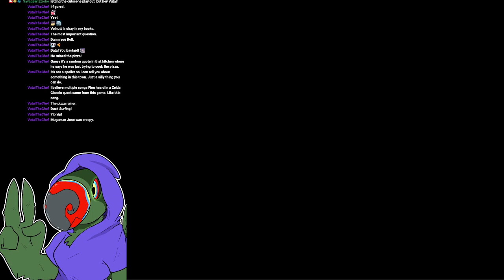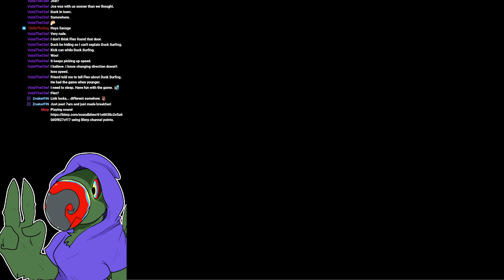Mega Man Legends 2 Blind Part 1